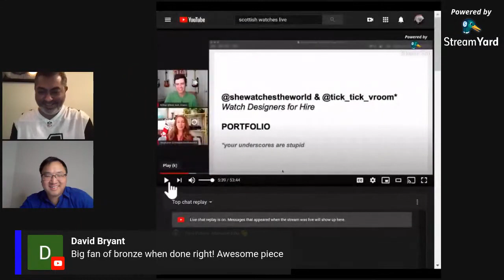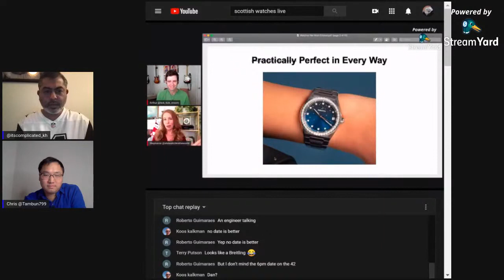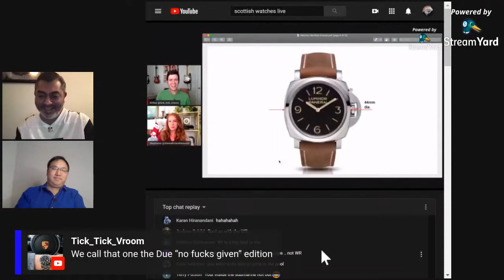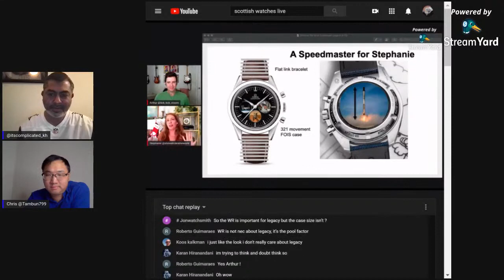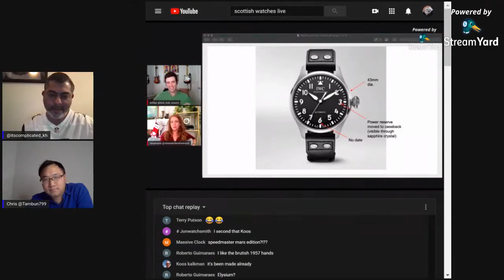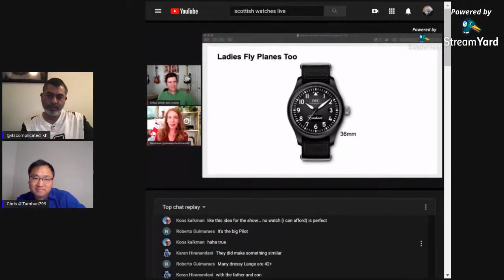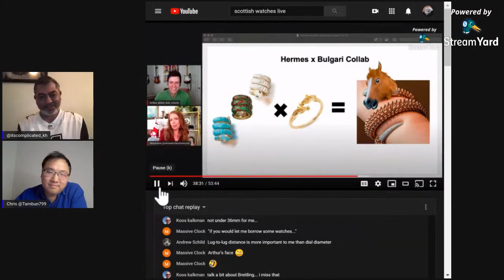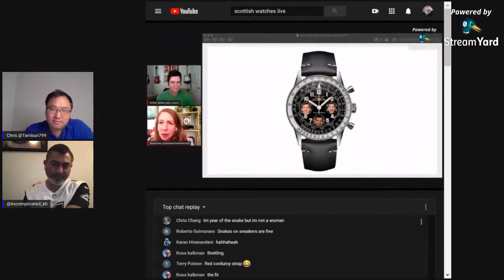Chris and Karan React to Watches We Wish Existed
We react on Call The A.D. Watches they wished existed.